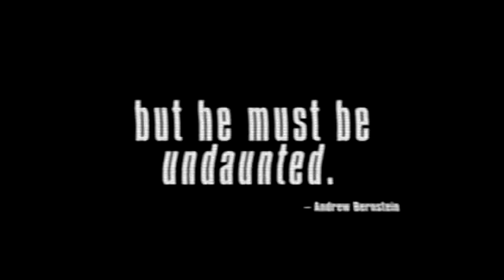BADASS MIGUEL COTTO Career Highlights : THE TERMINATOR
My video tribute to Boxing's version of the Terminator Miguel Angel Cotto of Puerto Rico. My favorite body puncher and one of my favorite boxers of all time. Music/Audio: Sad But True(LIve Version) - Metallica